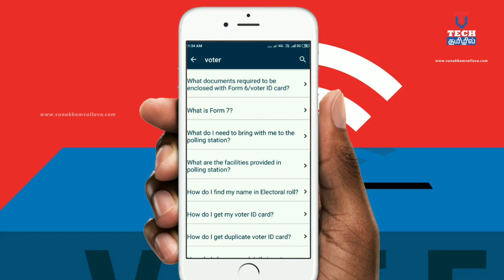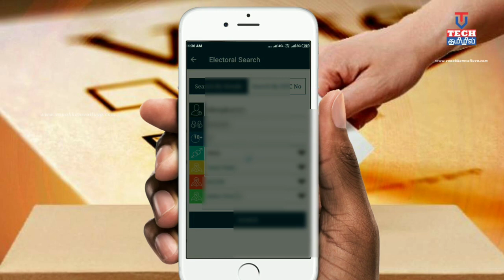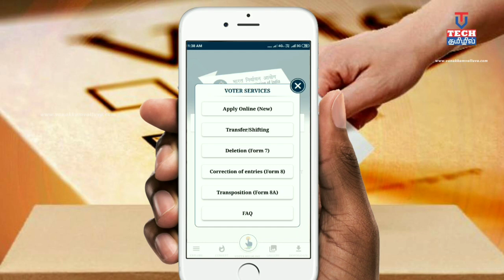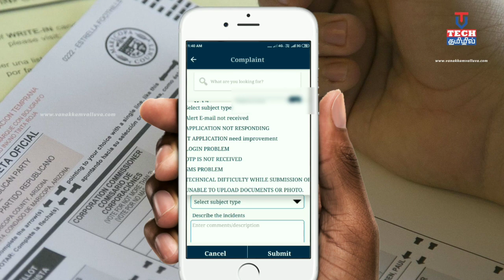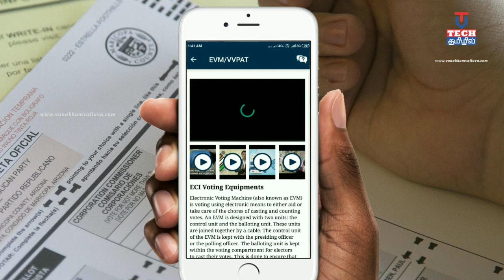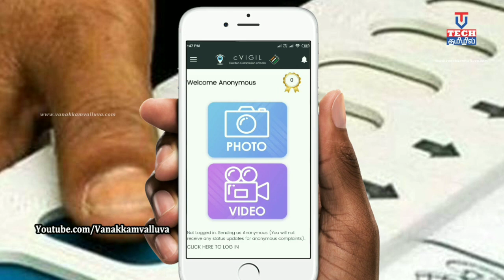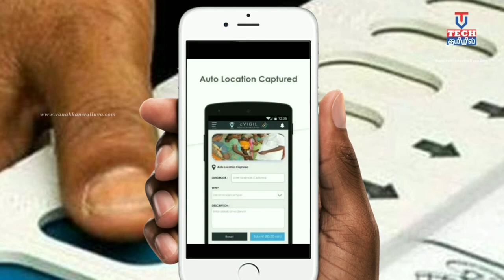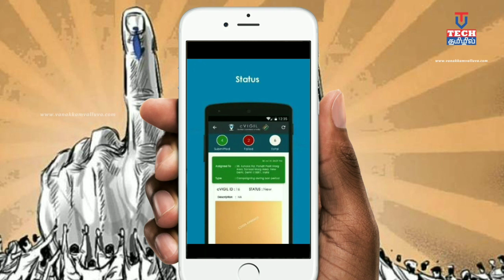Elecction 2019 Apps | Must Install Very Usefull | Tamil vanakkamvalluva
Elecction 2019 Apps | Must Install Election Commission of India release android apps | Tamil vanakkamvalluva

W E B S I T E